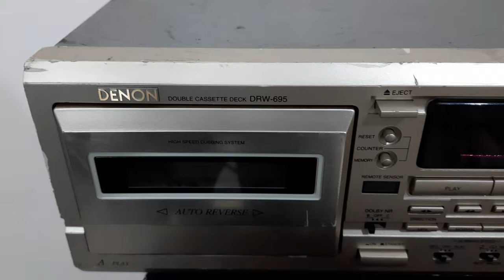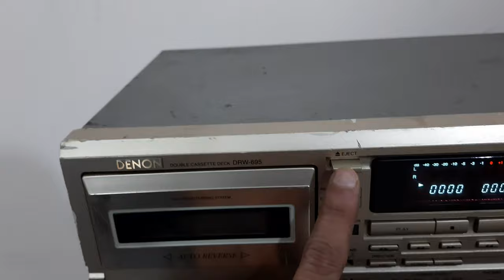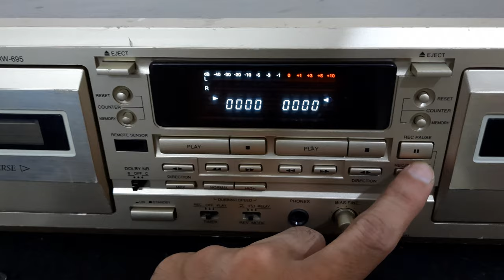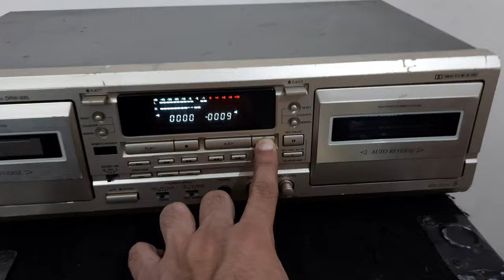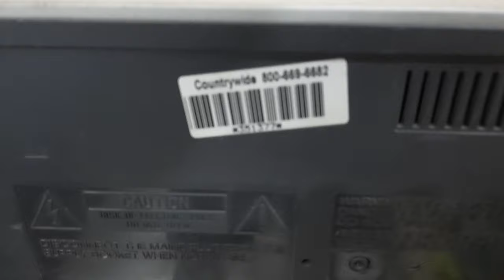Denon DRW 695 Double Cassette Deck How To Use Kaise Chalayein ,Price And Connection In Hindi